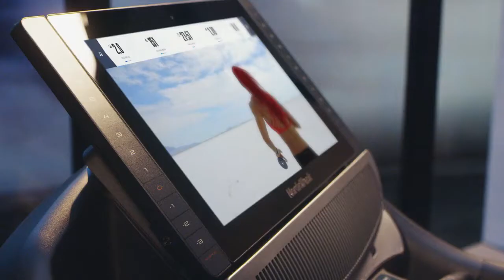NordicTrack Commercial 2950 Treadmill 2020